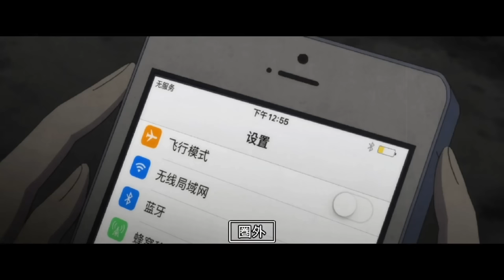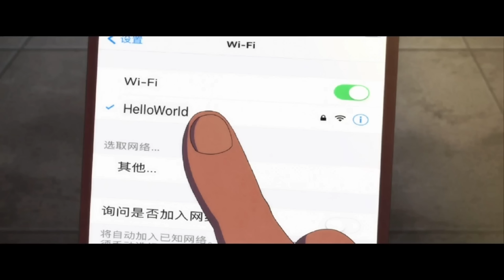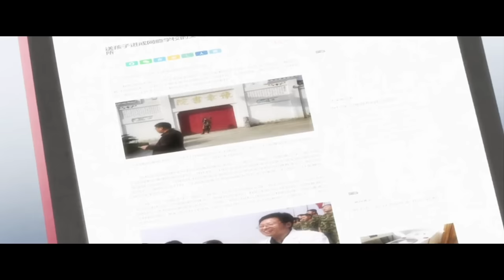Crush Calls Him Loser So He Secretly Trains in Prison and Become the Strongest Mafia Boss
Anime name Evil or live

Similar anime